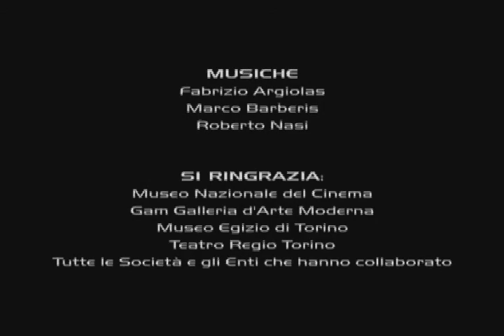Turin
Explore the historic city of Turin with the Torino   Piemonte Card